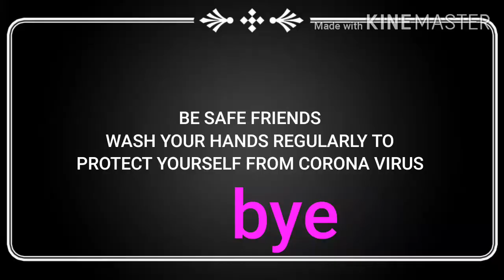How to make magnetic compass |WTS|experiment 1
Hi friends
WAY TO SCIENTIST
In this vedio we made a magnetic compass with some materials that we use in our day to day life.
So,kids can easily do  this experiments and learn form it and improve  their knowledge.